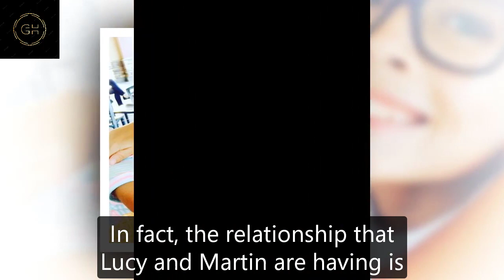GH Shocking Spoilers Scott denounced Martin's betrayal, Lucy took revenge by having sex with Scott